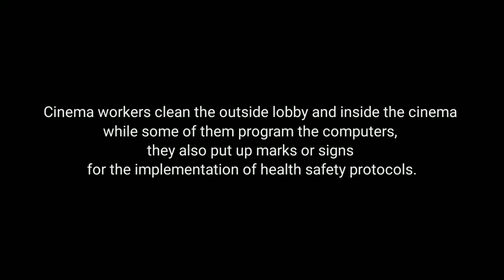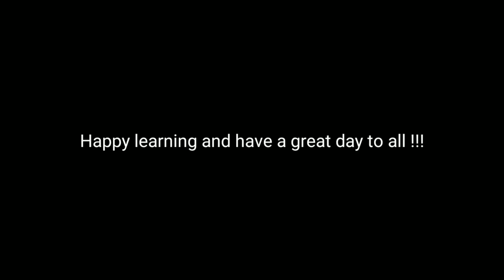PAW: Photojournalist-At-Work 'CINEMA PREPS' (Episode 2)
If you have questions, suggestions, or topics you want me to discuss related to Photojournalism don't hesitate to drop a message in the comment box below and I will answer to the best of my knowledge based on my experience in the world of photojournalism.

I hope you find it interesting and informative in the world of Photojournalism.

Kindly SHARE, LIKE, and SUBSCRIBED to my Youtube channel and be updated for more uploaded videos for my next episode of P.A.W. Photojournalist-At-Work, thank you so much, happy learning, and have a great day!!!